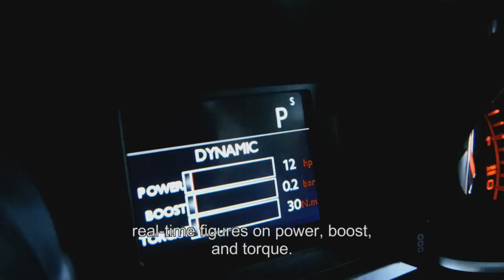Peugeot 308 GT ce qu'il faut savoir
Essai la nouvelle Peugeot 308 GT se présente avec 205 chevaux et des performances de premier ordre... Pour en savoir plus rendez-vous sur notre